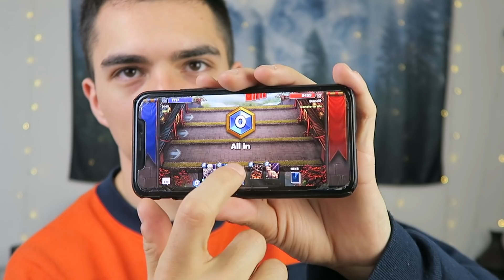Confronting Ben Butler (WHY HES NOT IN MY VIDEOS ANYMORE) | Dental Duty Hygiene Tool Kit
for getting more exciting products.